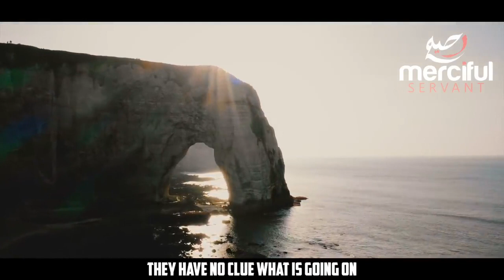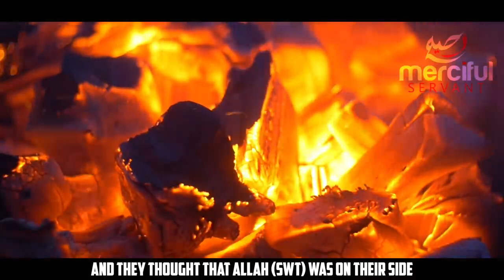The False Mahdi Signs of the Final Days